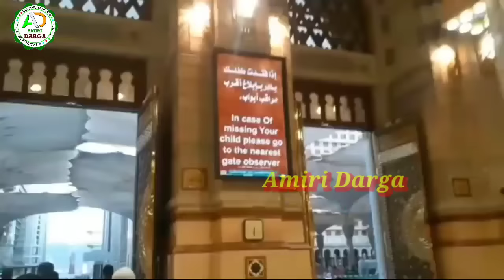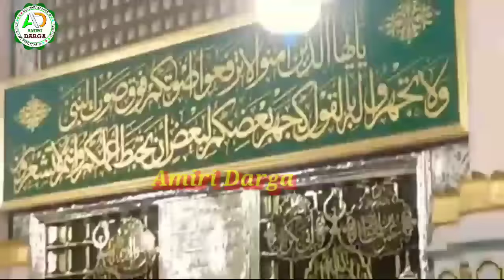Mohammad ke jaisa koi Nahi hai - Murad Aatish Qawwal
Mohammad ke jaisa koi nahin hai